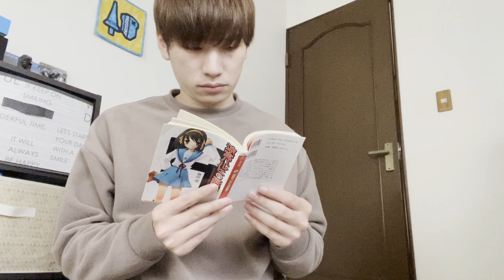【昔のモンハン】ギルドカードで見栄を張るハンター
１乙も見せたくなかった。